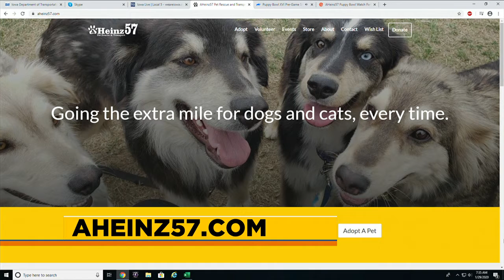Puppy Bowl: AHeinz57 puppies that participated